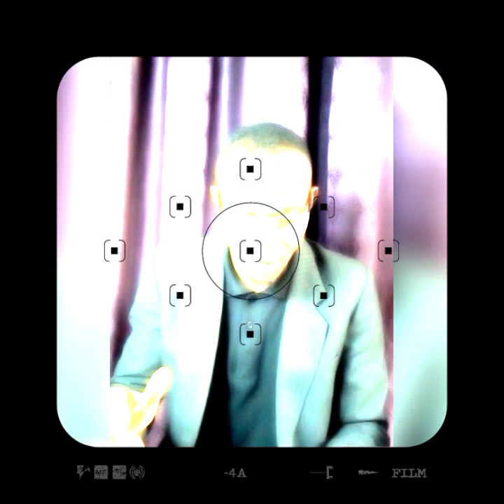7 REASONS FOR UNANSWERED PRAYERS. Discover these and your prayers will rise up to God with speed!!!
HAVE YOU EVER PRAYED AND PRAYED FOR A THING OR TWO AND GET NO ANSWER WHEN YOU NEEDED IT MOST???

DO YOU KNOW WHY YOU WERE DENIED EXPRESS ANSWERS?

Well, there are reasons for this..and I will reveal it by His grace to you in this series...#7 REASONS FOR UNANSWERED PRAYERS

There are principles for answered prayers and there are reasons for unanswered prayers.

God is a principled God. And will never bend or bow to man's principles but only upholds His principles!

In this video series, I will be teaching deeply on 7 REASONS FOR UNANSWERED PRAYERS. And this will be done piece by piece, series or episodes by episodes so that I can teach and exegete deeply on each point and you get blessed the more..for knowledge is power! And through POWER you can make things happen!

God bless you as you watch and receive His word in Jesus Christ mighty name!

N:B To reach the Prophet directly ; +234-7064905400, you can call directly or through whatsApp.

To sow a Prophetic Seed, give, or support the ministry, make use of any of the following platforms:

SENDWAVE, WORLDREMIT, RIA
Prophet Details:

First name: BENJAMIN
Last Name: ODJENABOR
ID Type: National ID
Address: Lagos, Nigeria

N.b Pls select the CASH PICKUP option and not the DIRECT ACCOUNT DEPOSIT.

When you give to a Prophet , you give to God. When you partner with a Prophet, His God partners with you and rewards you expressly and accordingly ( 1 Samuel 9:6-8, Matt 10:41, Philip 4:15-*18, and 19 )

God bless you and reward you accordingly and unfailingly in Jesus Christ mighty name!